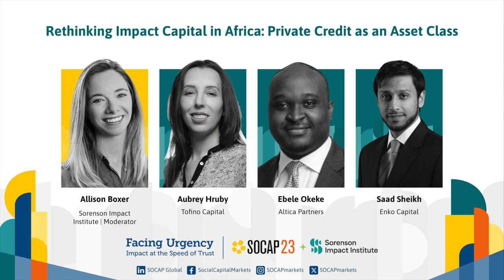SOCAP23 - Rethinking Impact Capital in Africa: Private Credit as an Asset Class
The private credit business model is far removed from the hope and prayer model we have grown accustomed to in private equity and venture capital in Africa. This asset class has the potential to demonstrate real returns for investors while improving the continent. The additional benefit: while equity is near impossible to hedge in terms of currency, there are mechanisms to ward off currency depreciation cycles on the continent through credit instruments.

Learn how self-liquidating, downside-protected capital invested in African businesses can yield positive returns for both investors and businesses. Impact investing in form of private credit as an asset class offers promising returns and ecosystem impact. Post-maturity, businesses own themselves with aligned goals and mitigate currency risks.

Speakers:
Aubrey Hruby | Tofino Capital
Ebele Okeke | Altica Partners
Saad Sheikh | Enko Capital
Allison Boxer | Sorenson Impact Institute (Moderator)